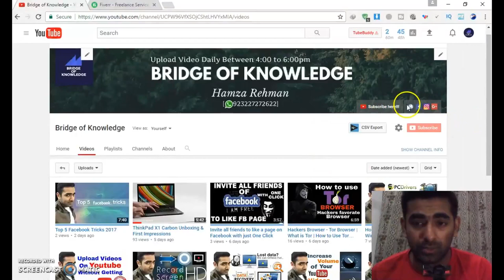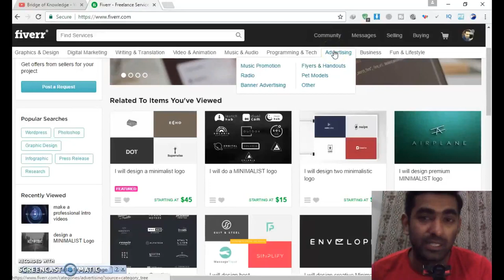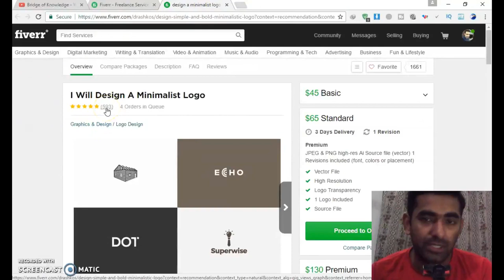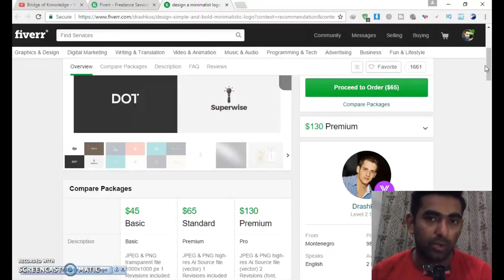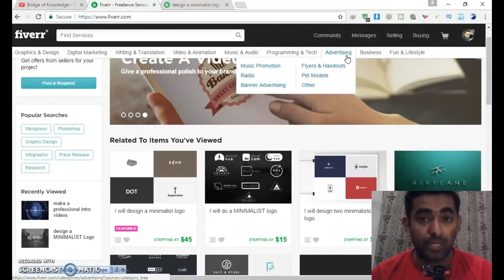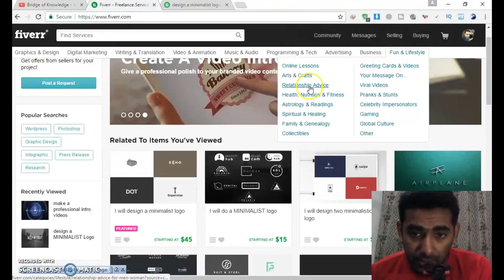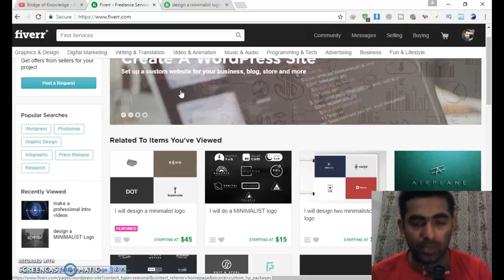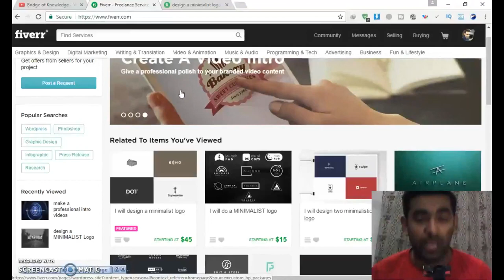What Is Fiverr? How Does It Work? Fiverr Tricks To Earn $500 Month | Fiverr Tips and Tricks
Hello My Dear Friends, In this video i will show you that What Is Fiverr? How Does It Work? Fiverr Tricks To Earn $500 Month | Fiverr Tips and Tricks. I hope you will like my video.